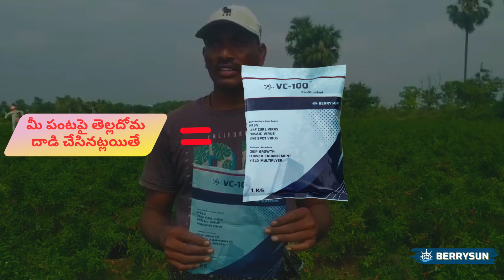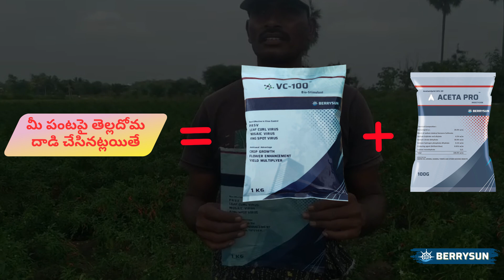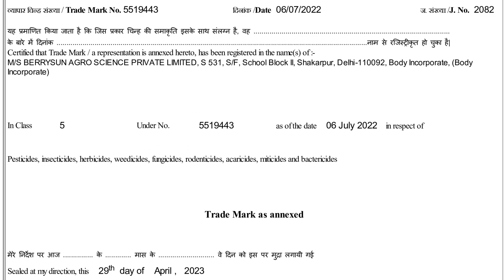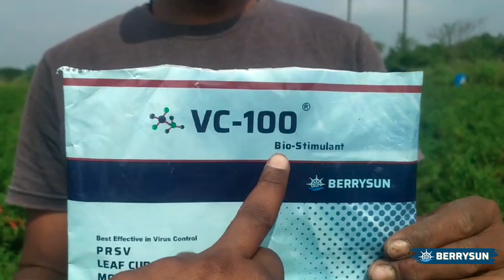170. VC-100 పంటలలో జెమిని వైరస్‌ను పూర్తిగా నియంత్రిస్తుంది. పంట మొత్తం నాశనం కాకుండా నిరోధిస్తుంది.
Online Purchase from JioMart: 👇
Flipkart 👇
ACETA PRO (Acetamiprid 20% SP): 👇
IPS-40 (Fipronil 40 % + Imidacloprid 40 % wg): 👇

వస్తువు యొక్క వివరాలు:
VC-100 అనేది వివిధ సేంద్రీయ సమ్మేళనాలు, మూలికలు, సెలైన్ మరియు ఆమ్ల పదార్థాల మిశ్రమం నుండి తయారు చేయబడింది. ఇది మొక్కల మొత్తం వ్యవస్థలోకి చొచ్చుకుపోతుంది మరియు వైరల్ ఇన్ఫెక్షన్లను నయం చేస్తుంది. ఇది PRSV (బొప్పాయి రింగ్ స్పాట్ వైరస్), లీఫ్ కర్ల్ వైరస్, ఎల్లో మొజాయిక్ వైరస్, పొగాకు వైరస్, చిలీ లీఫ్ కర్ల్ వైరస్, టొమాటో లీఫ్ కర్ల్ వైరస్ మొదలైన వివిధ రకాల మొక్కల వైరస్‌లను నయం చేయడంలో సహాయపడుతుంది.
VC-100 వైరస్ వ్యాధిని నియంత్రిస్తుంది, మొక్కలలో వైరస్ సంక్రమణను నివారిస్తుంది మరియు వైరస్‌లను నాశనం చేస్తుంది, వైరస్‌లకు వ్యతిరేకంగా మొక్కల రోగనిరోధక శక్తిని పెంచడంలో సహాయపడుతుంది, కొత్త ఆకులు క్రమంగా కోలుకుంటాయి మరియు సోకిన మొక్కలు ఆరోగ్యంగా ఉంటాయి.
VC-100, PROTECTIVE మరియు CURATIVE రెండు రూపాల్లో పనిచేస్తుంది, వైరస్ రక్షిత రూపంలో సోకకపోతే 15-20 రోజులలో ఒక రౌండ్ స్ప్రే చేయడం, పంటలో వైరస్ సంభావ్యతను దాదాపు తొలగిస్తుంది మరియు వైరస్ రోగనిరోధక రూపంలో సోకినట్లయితే. పంటలో, కాబట్టి అది అతనిని కూడా పూర్తిగా పరిష్కరిస్తుంది లక్ష్య పంటలు: బొప్పాయి, మిరప, టొమాటో, క్యాప్సికమ్, దోసకాయ, బంగాళదుంప, చేదు, పొగాకు, ఎర్ర శనగ, సోయాబీన్, అరటి, మెంతి, పొట్లకాయ, పొట్లకాయ, సిట్రస్ పండ్లు, పుచ్చకాయ, ఓక్రా, పుచ్చకాయ, పువ్వు మరియు వంటి వివిధ పంటలలో VC-100 సహాయపడుతుంది. ఇతర కూరగాయల పంటలు.ఎసిటామిప్రిడ్ 20% SP (1 grm/లీటరు) VC-100ని దరఖాస్తు చేసినప్పుడు ఉత్తమ ఫలితాలను ఇస్తుంది, ఉత్తమ ఫలితాల కోసం, 5 రోజుల వ్యవధిలో 4-5 స్ప్రేలు తీసుకోండి, సూర్యుడు దాదాపుగా దూరంగా ఉన్నప్పుడు సాయంత్రం, చల్లని మరియు పొడి ప్రదేశంలో నిల్వ చేయండి. పిల్లలకు దూరంగా ఉంచండి.
మొత్తం:
VC-100 : లీటరు నీటికి 5 గ్రాములు VC-100 Antivirus (5 grm/liter) + Acetamiprid 20% SP (1 grm/liter) లేదా 200 లీటర్ల నీటికి 1 కిలోల VC-100 మరియు ఎసిటామిప్రిడ్ 20% SP (1 grm/లీటర్) ఉపయోగించండి.
ఉపయోగ విధానం: నివారణ : పై రెండు మందులను బాగా కరిగించి, వ్యాధి సోకిన మొక్కలన్నింటికి బాగా స్నానం చేసి, అదే ద్రావణాన్ని మొక్కల వేర్ల మీద పోయాలి. రక్షణ: పైన పేర్కొన్న రెండు మందులను బాగా మిక్స్ చేసి అన్ని మొక్కలపై బాగా పిచికారీ చేయాలి, వైరస్ లేకపోతే మొక్కల వేర్లపై ద్రావణాన్ని వేయాల్సిన అవసరం లేదు.